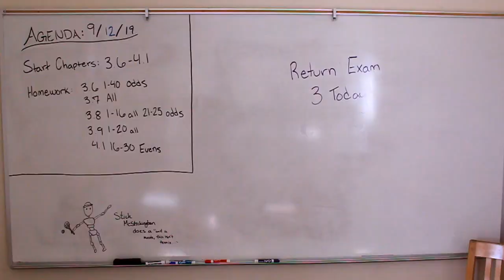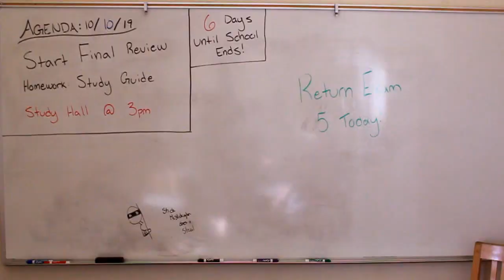"OPEN YOUR EYES" - Redacted Entertainment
This short film is about a young man being pressured in every day life. Time and time again, it's the same old thing for him, no matter what he tries. What will get him out of this funk? Who knows.
Director: Gabriel Holt
Producers: Gabriel Holt, Kory Beecher, and Evan Poladian
Actors: Gabriel Holt, Kory Beecher, Evan Poladian, and McKaila Lewis
Editor: Gabriel Holt
Cameramen: Kory Beecher and Gabriel Holt